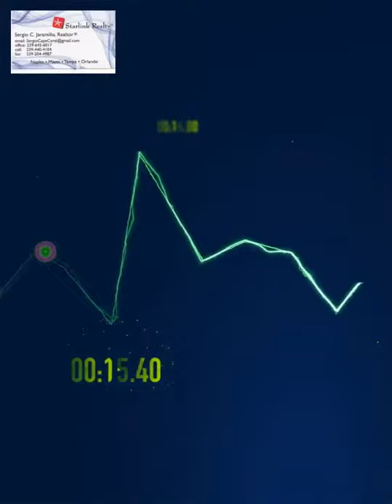VENTA Y COMPRA DE CASAS REMATES DE BANCOS,FINANCIADAS